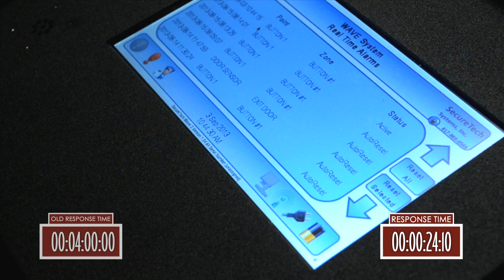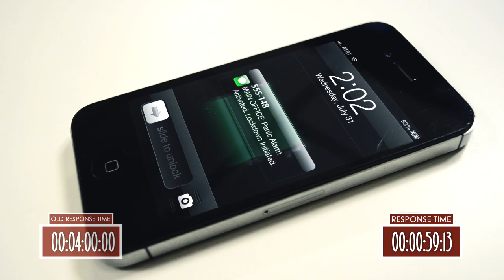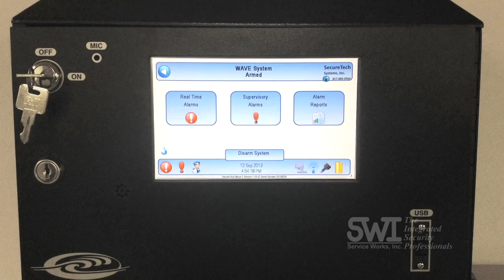Active Shooter ALERT System | SecureTech WAVE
SecureTech's WAVE System improves the response time of local law enforcement to emergencies such as active shooters.

The WAVE is a wireless emergency rapid response system that updates officers with real time notifications over their primary radio network and notifies personnel with emails, text messages, and alarms over a PA.